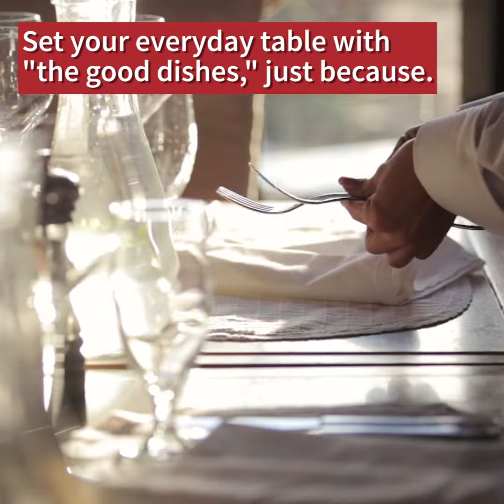Mama For President | Southern Living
In honor of the upcoming election, we'd like to propose a new candidate to the ballot: Mama. Our Southern mamas have all the grace, charm, and class needed to run a country – and we'll never have to worry about table linens clashing.